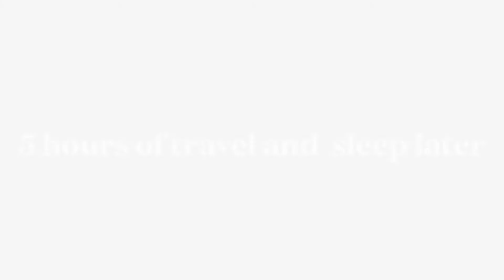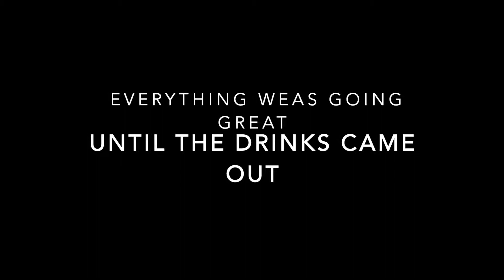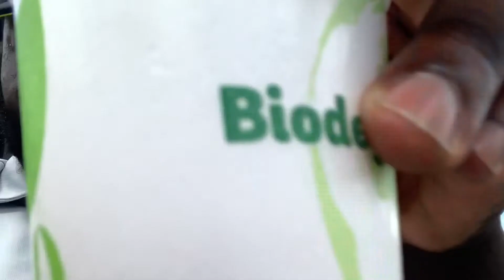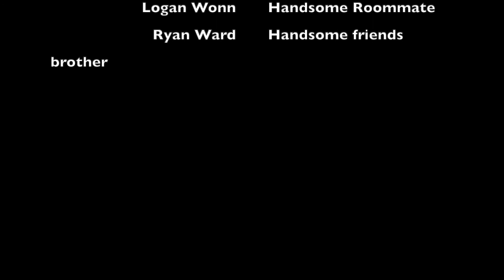No IPF Worlds??| Doing Stuff With My White Friends 😎